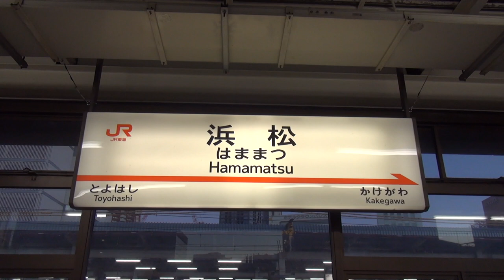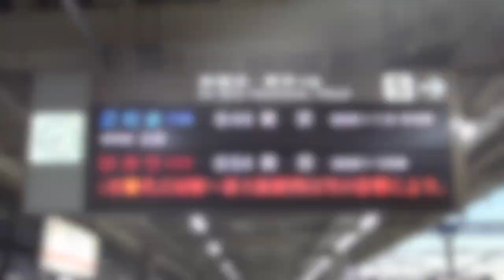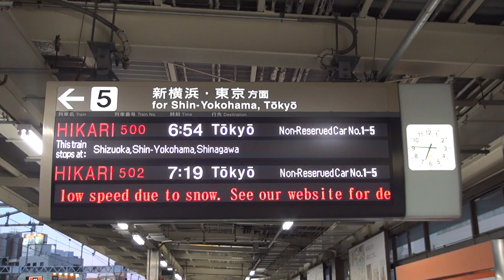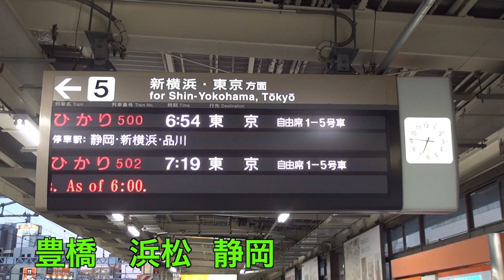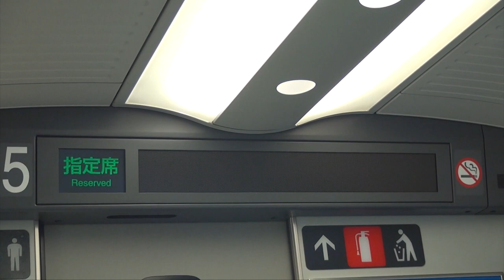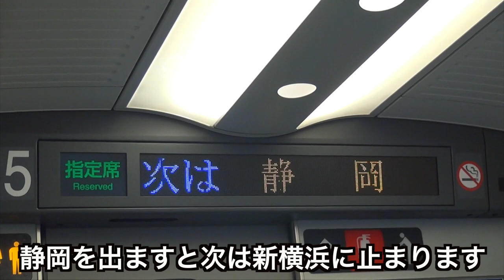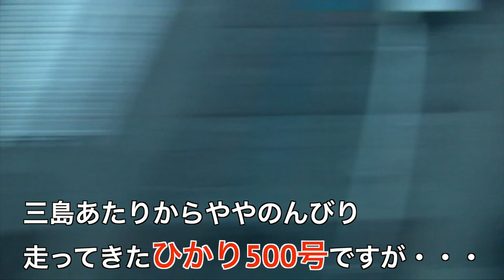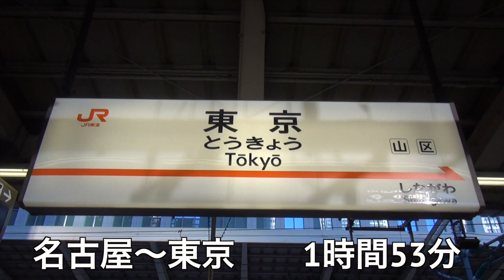【新幹線】朝一番のひかり500号で浜松から東京へ N700系の本気の加速力を発揮！ 早朝の東海道新幹線乗車記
東海道新幹線のひかり500号で浜松から東京までの乗車記録です。
名古屋駅を6:20分に発車する朝一番の始発のひかり号で毎日運行される定期列車としては名古屋駅から最も早く東京駅に到着する列車です。
加速力が自慢の一つであるN700系新幹線ですが途中小田原駅通過後の加速力は驚異的です！
N700系の本気の加速力には何回乗っても爽快です。
浜松〜東京間　所要時間1時間19分を約20分の動画にまとめました。
わかりにくいところもございますが是非最後までご視聴ください。

It is a ride record from Hamamatsu to Tokyo with the Hikari 500 of Tokaido Shinkansen.
It is a train that arrives at Tokyo Station earliest from Nagoya Station as a regular train operated every day at the Hikari issue of the first morning, departing at Nagoya Station at 6:20.
Although the N700 series Shinkansen which is one of the boasts of acceleration power, acceleration force after passing Odawara station is amazing!
It is exhilarating how many times you ride the serious acceleration power of the N700 series.
It took about 1 hour 19 minutes travel time between Hamamatsu and Tokyo to about 20 minutes movie.
Although it is difficult to understand, please watch it until the end.

23ちゃんのTwitter(あまり更新できていません)

2017,7,19 貨物列車 いろいろいっぱい18本 夏空に響くモーター音とエンジン音‼重厚なジョイント音を奏でる貨物列車たち DF200-116無動回送あり‼

　　　　　　GoPro Hero7